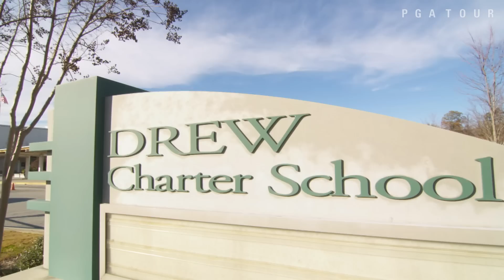TOUR Championship by Coca-Cola impacts the community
Amanda Balionis visits with Chris Womack, EVP & President of External Affairs for Southern Company, to discuss his company's support of the 2015 TOUR Championship by Coca-Cola. .